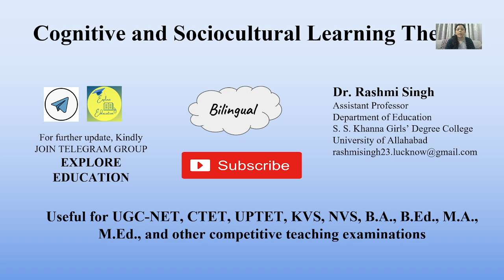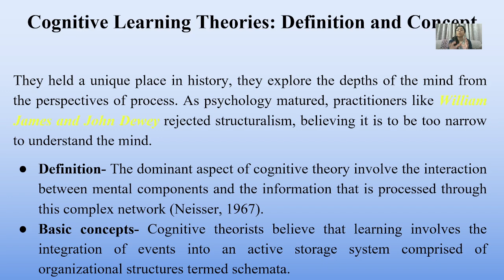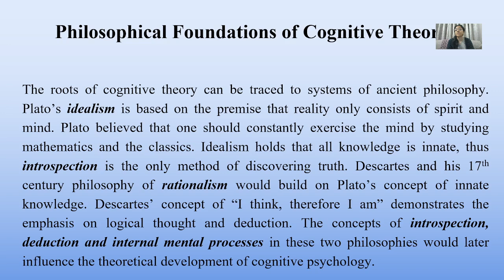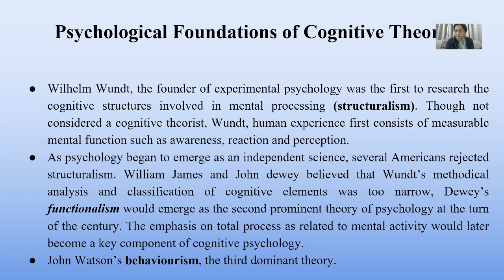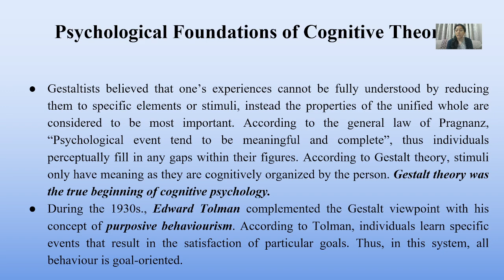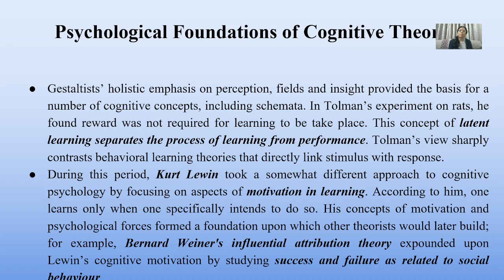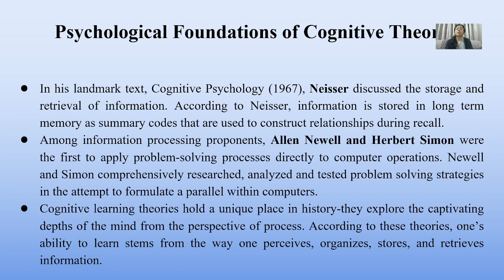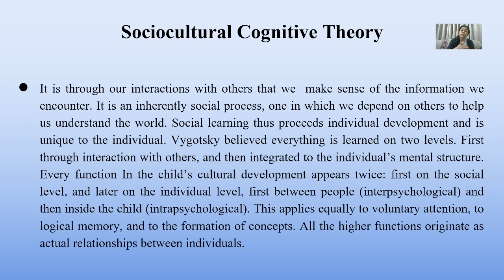Cognitive and Sociocultural Learning Theory